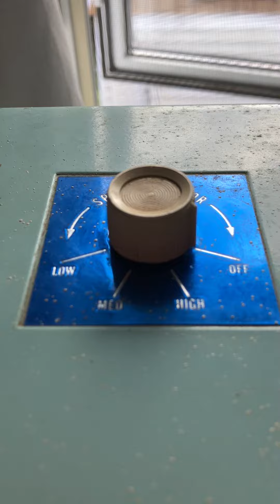1970’s Electrohome 20” Box Fan (Model 652-1-C) (Lakewood P-23 Rebrand)